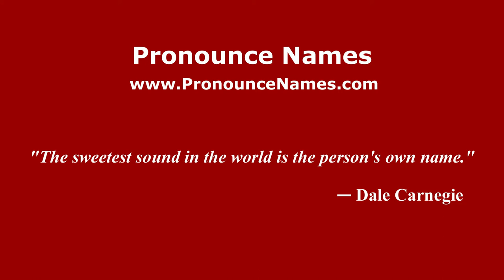How to pronounce Vladimir (Italian/Italy) - PronounceNames.com